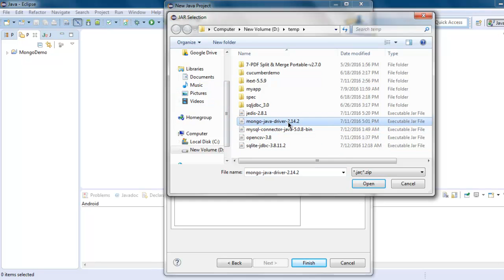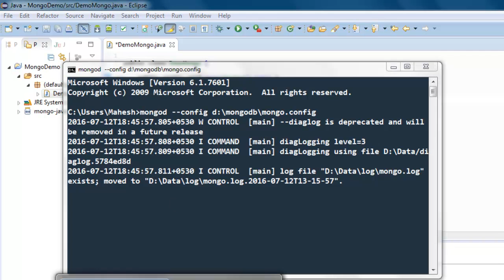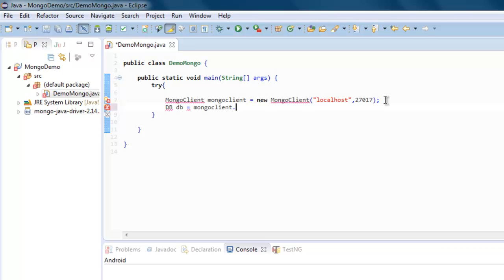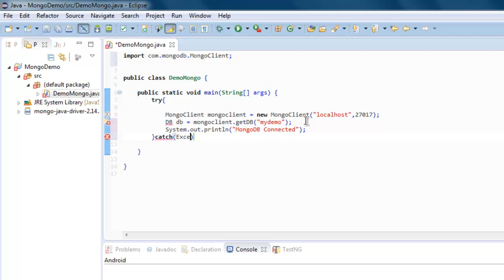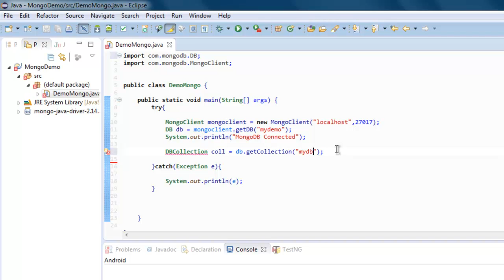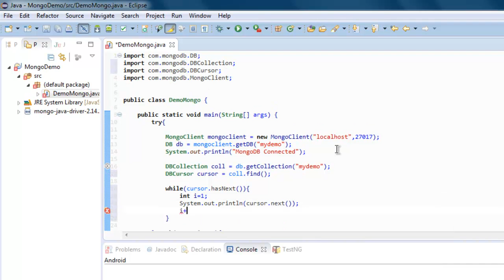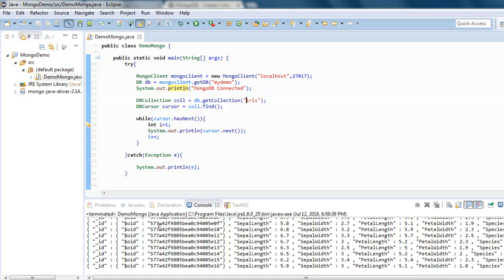Read MongoDB Document in Java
Learn how to Read MongoDB Document Collection in Java.